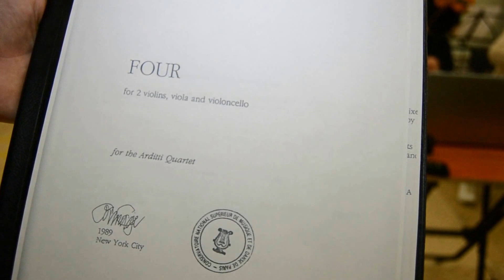Inside Cage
musicians:
Angelina Dimitrieva - cello,
Vika Krylova - cello,
Olya Kugatova - violin,
Arina Loznovskaya - viola,
Artem Mashkov - cello,
Arina Shkolina - cello

idea - tur
video - Angelika Krutikova

4th November, 2016
Sky Serpent
Volgograd Museum of Fine Arts n.a. I.I. Mashkov